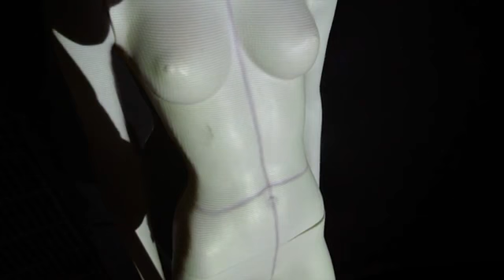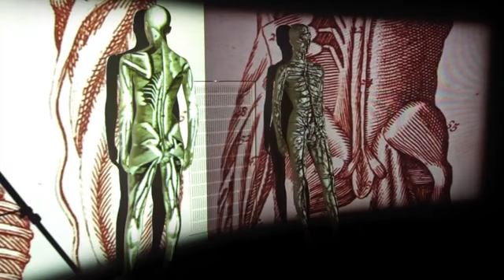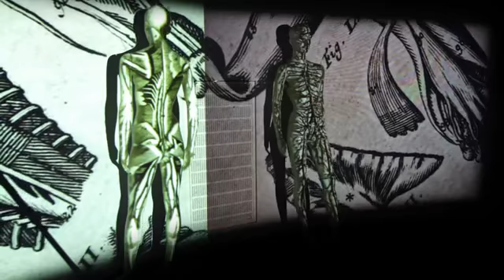Corps à l'épreuve - Paradigme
Installation du collectif messin Paradigme à  base de vidéo mapping autour d'une collection originale de gravures des « Ecorchés » issue des collections patrimoniales des Bibliothèques-Médiathèques de Metz.